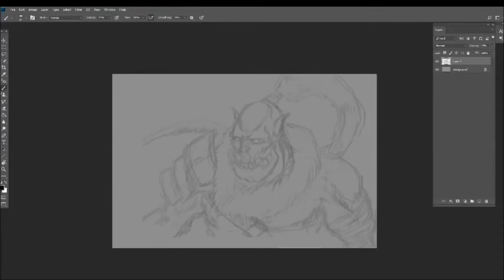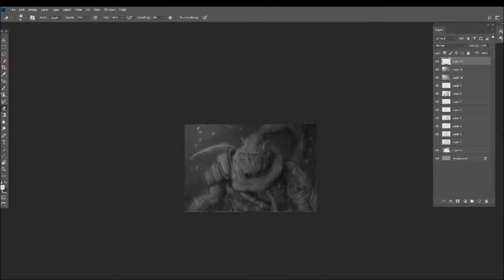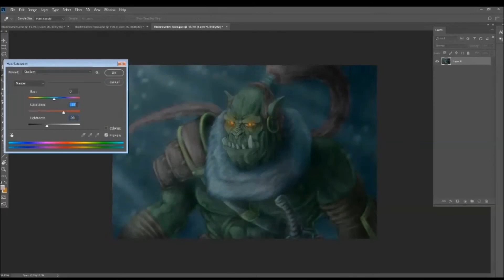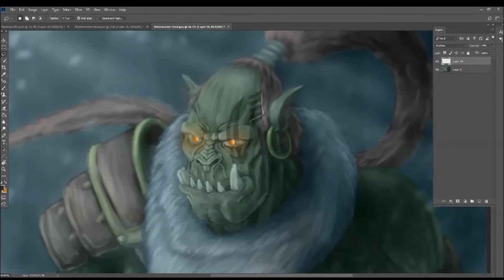Blademaster - Speed Paint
I've been playing a lot of Warcraft III lately and wanted to do a digital painting of the Blademaster hero for the Orcs. This was done in Photoshop and took a total of 5 hours to complete. I'm still trying to improve my coloring techniques and had a lot of fun practicing on this piece. Thanks for looking!